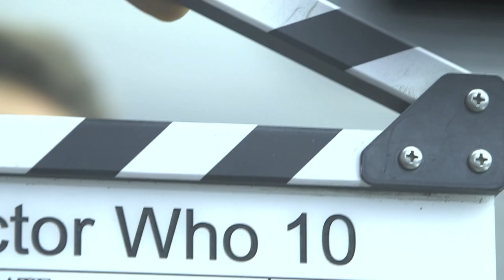Peter and Pearl Go Period | Series 10 | Doctor Who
Even the Doctor gets to dress up as the duo travel back to 1814.